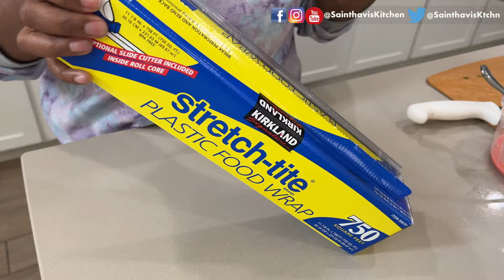Sunday Samayal | Inaugurating My New Dutch Oven | USA Tamil Vlogs | Sainthavi's Kitchen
15 Travel Tips During Pandemic | USA Tamil Vlog Travel USA to India | India to Abroad Vlog

saindhavi kitchen saree vlog cleaning saree collection vlog usa tamil vlog sainthavi's kitchen unpacking
 sangeetha livermore sangeetha restaurant livermore